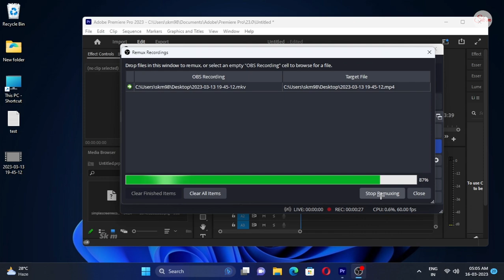error the file has an unsupported compression type | .mkv file not support in adobe premiere pro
error the file has an unsupported compression type
.mkv file not support in adobe premiere pro